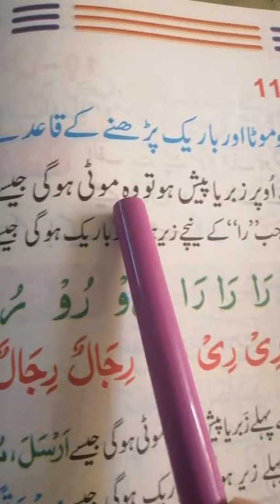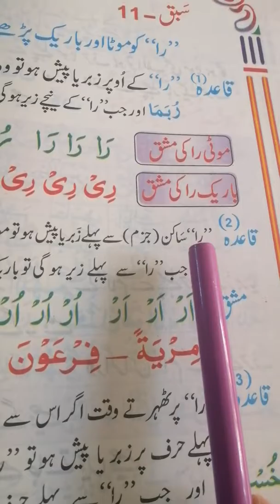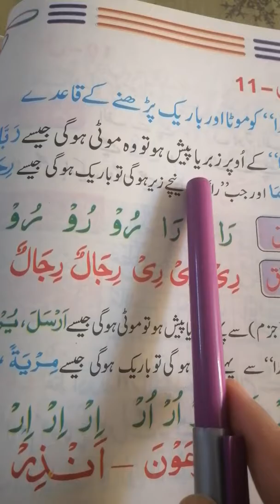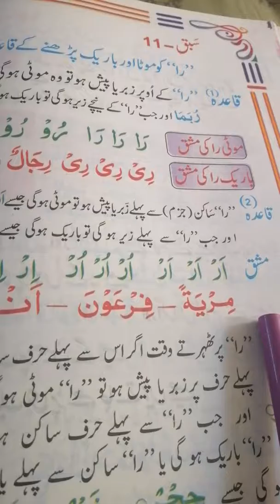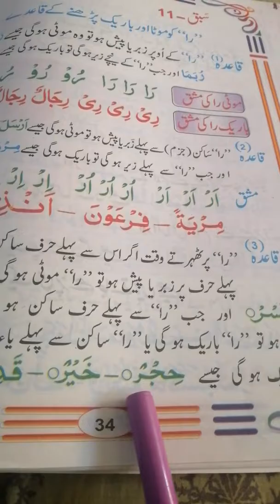Roshan Sitaray Lesson 45[A]